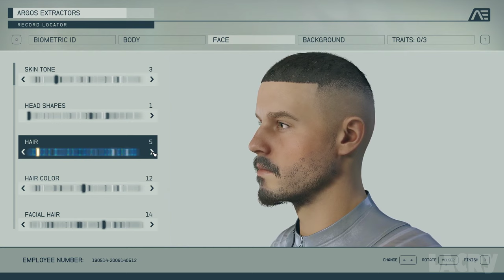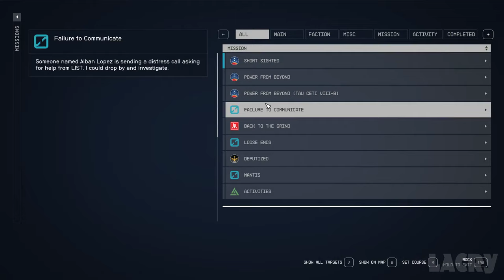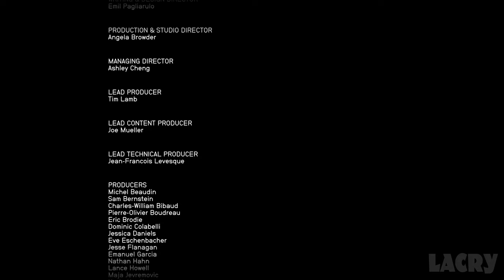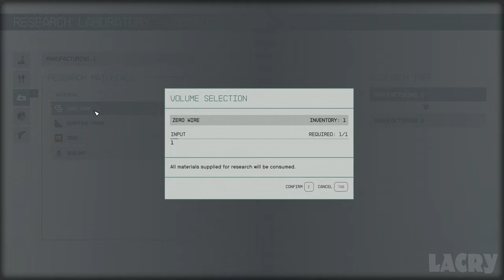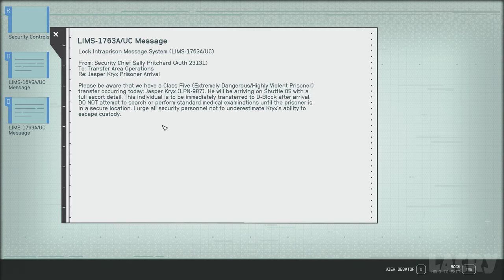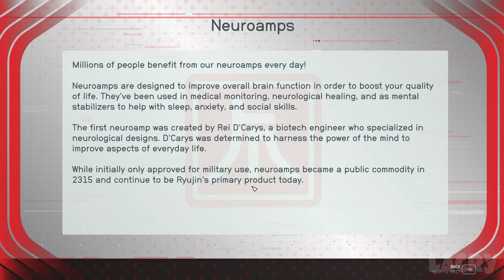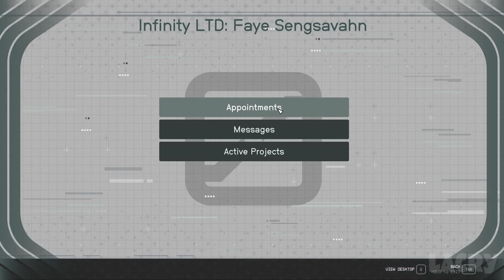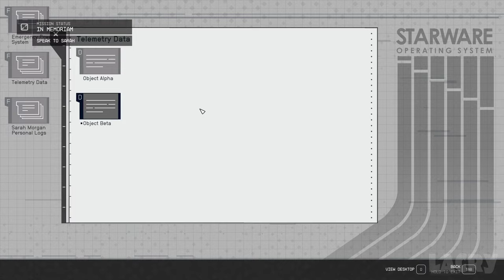Starfield Full Walkthrough Gameplay - No Commentary (PC Longplay) All Faction & Main Quests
Starfield Full Walkthrough Gameplay & Ending on PC in 1080p 60fps. Includes all 4 joinable faction quests and the main story. This is my own played and completely edited playthrough without deaths and long loading times for the best viewing experience.

00:00:00 - Opening
00:08:02 - Character Creation
00:13:45 - One Small Step
00:56:52 - The Old Neighborhood
01:32:00 - Back to Vectera
01:56:43 - The Empty Nest
02:33:12 - Into the Unknown
03:08:29 - All That Money Can Buy
03:53:33 - Starborn
04:01:14 - Further into the Unknown
04:23:37 - Power From Beyond
04:36:29 - Short Sighted
04:38:56 - No Sudden Moves
04:55:43 - High Price to Pay
05:15:51 - Unity
05:43:27 - In Their Footsteps
05:59:11 - Final Glimpses (1)
06:03:30 - Entangled
06:58:21 - Final Glimpses (2)
07:09:32 - Unearthed
07:52:56 - Missed Beyond Measure
07:56:22 - Revelation
08:26:55 - One Giant Leap (Main Story Ending)
08:35:40 - Credits
08:39:33 - Supra Et Ultra (UC Vanguard Beginning)
08:52:32 - Grunt Work
09:25:15 - Delivering Devils
10:37:26 - Eyewitness
11:04:14 - Friends Like These
11:59:48 - The Devils You Know
12:24:41 - War Relics
13:03:38 - Hostile Intelligence
13:51:50 - A Legacy Forged
14:20:00 - Apex Predator (UC Vanguard Ending)
14:31:00 - Mantis (1)
14:33:02 - First Contact
15:13:38 - Mantis (2)
15:37:31 - Deep Cover (Crimson Fleet Beginning)
15:58:42 - Rook Meets King
16:37:34 - Echoes of the Past
17:43:45 - Breaking the Bank
18:45:13 - The Best There Is
19:30:07 - Absolute Power
20:16:25 - Eye of the Storm
20:57:03 - Legacy's End (Crimson Fleet Ending)
21:43:20 - Back to the Grind (Ryujin Industries Beginning)
22:02:26 - One Step Ahead & Hard Luck
22:15:19 - A New Narrative
22:33:18 - Access Is Key
22:38:45 - Sowing Discord
22:51:01 - Accidents Happen
22:54:49 - Maintaining The Edge
23:01:57 - Top Secrets
23:28:34 - Background Checks
23:58:37 - Guilty Parties
24:20:16 - The Key Ingredient
24:49:05 - Sabotage
25:28:28 - Executive Level (Ryujin Industries Ending)
25:56:13 - Deputized (Freestar Rangers Beginning)
26:28:42 - Where Hope Is Built
26:49:56 - Shadows in Neon
27:16:55 - Surgical Strike
27:46:38 - On the Run
28:25:15 - First to Fight, First to Die
28:54:55 - The Hammer Falls (Freestar Rangers Ending)
29:13:51 - In Memoriam (Sarah Morgan Companion Quest)

● Edited/Rendered in Adobe Premiere Pro